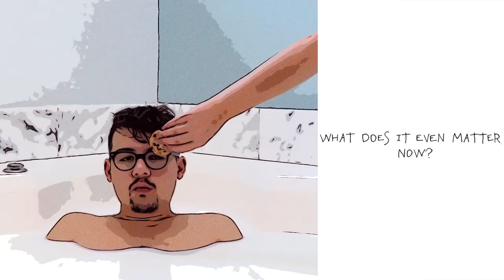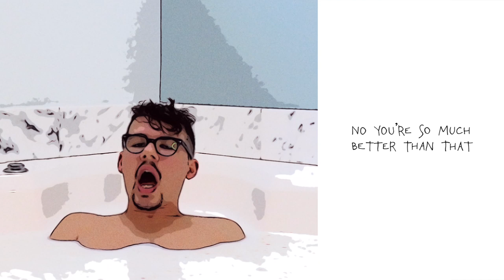CHYLD - COOKIES ‘N MILK (Official Music Video)